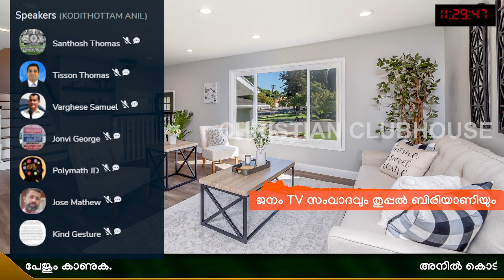ജനം TV സംവാദവും തുപ്പൽ ബിരിയാണിയും Part 2 | Janam TV | Anil Kodithottam | Anil Kumar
ജനം TV സംവാദവും തുപ്പൽ ബിരിയാണിയും Part 2 | Janam TV |  Anil Kodithottam | Anil Kumar | Clubhouse Discussion